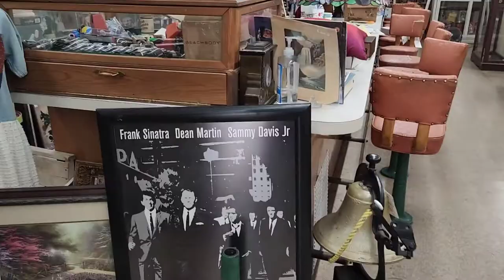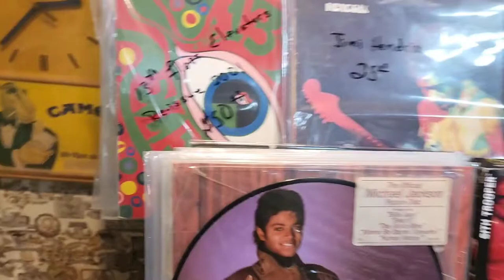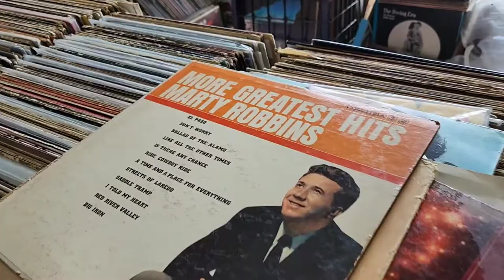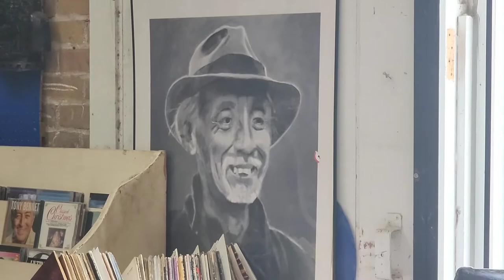South Texas Antique Toy hunting.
Went to a south Texas Antique store. Very interesting finds!